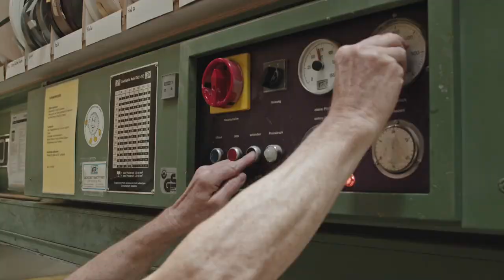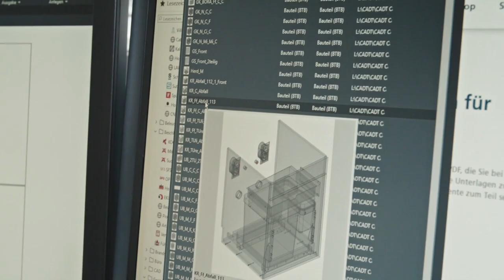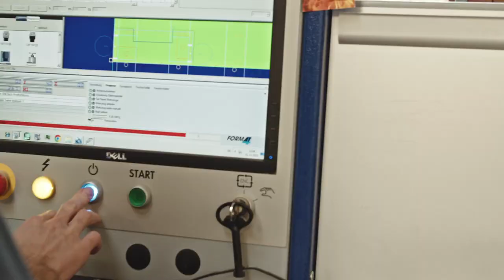Baer Schreinerei AG - Warum CAD+T?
Vielen Dank an die @BaerSchreinereiAGOstermundigen für die wunderbare Zusammenarbeit für dieses Video. Wir freuen uns bereits auf das nächste gemeinsame Projekt!